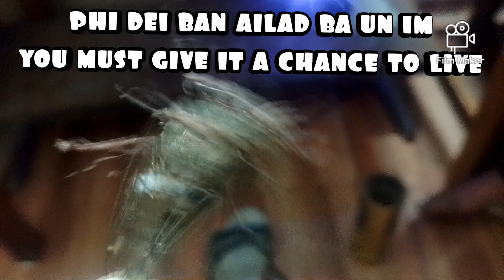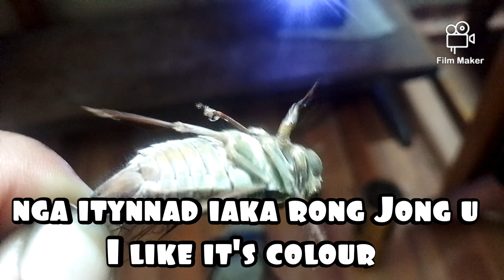the insect u khñiang kren phareng speak Khasi